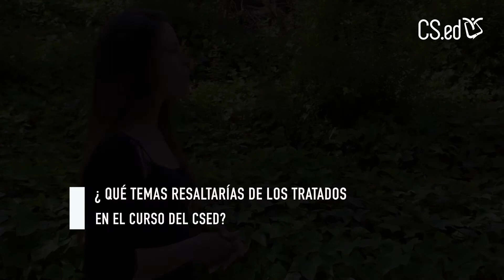EXPERIENCIA CSED | Paula Güémez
"Experiencia CSED" recoge testimonios de alumnos que han cursado estudio en el CSED. Conocer el CSED desde la mirada de sus verdaderos protagonistas nos aporta una perspectiva muy valiosa y significativa.